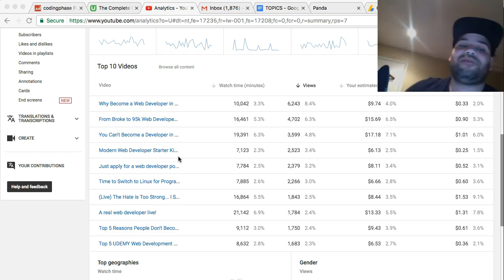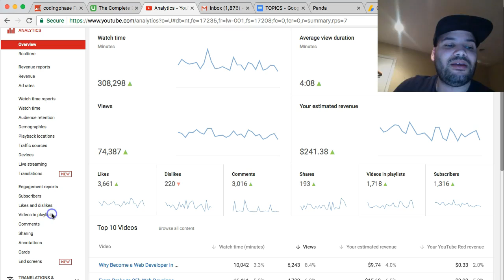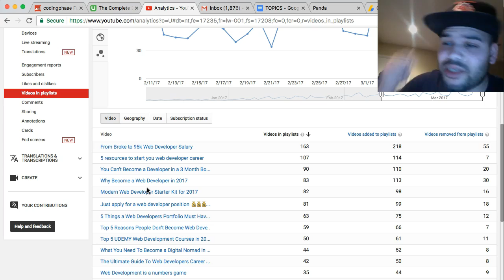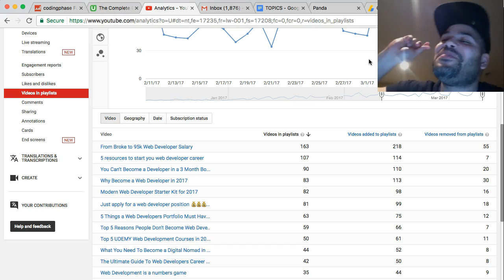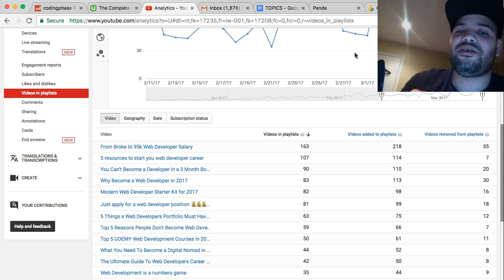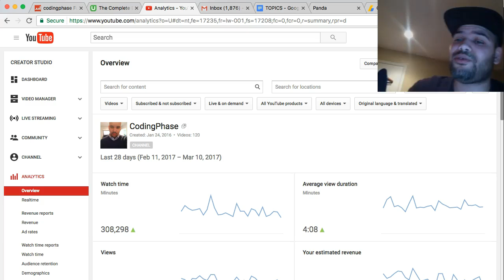How to Become a Programmer / Developer in One Week